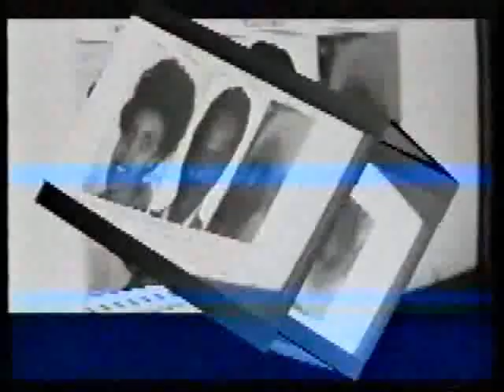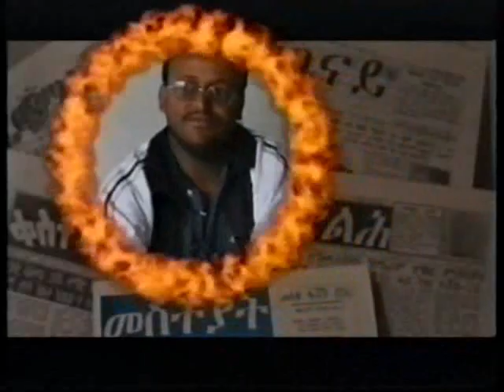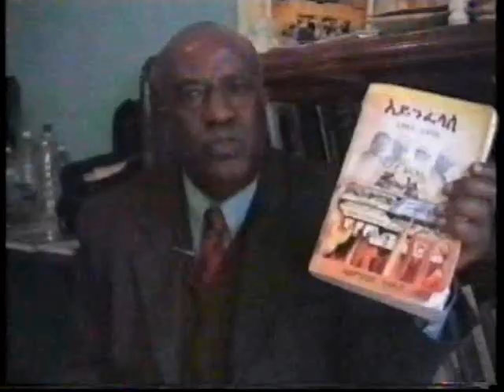Captain Fikre Welday interview Feb 2003 Tigrina part 1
Tv Zete Stockholm, Captain Fikre Welday, fighter, talks about his experiences.